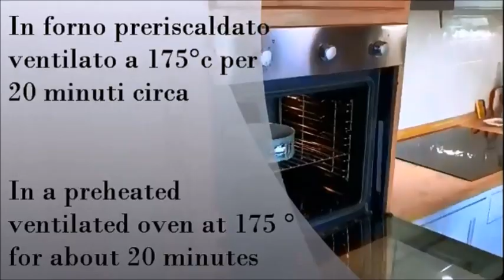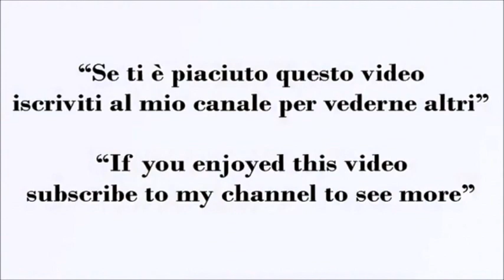Menu Per La Festa Della Donna 7 Idee Originali Per La Cena dell'8 Marzo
Menu Per La Festa Delle Donne 7 Idee Originali Per La Cena dell'8 Marzo

7 idee gustose per festeggiare al meglio un giorno speciale come la Festa della Donna. Ricette per l’Aperitivo, per gli Antipasti, Primi, Secondi e Dolci dal risultato garantito, ricette leggere e perfette per coccolare l’altra metà del cielo anche a tavola.

Cocktail Mimosa Leggero Ideale per l'aperitivo delle Feste - Light Mimosa Cocktail Ideal for a festive aperitif